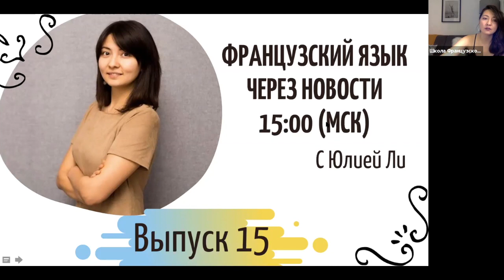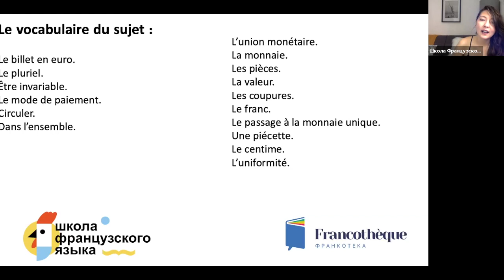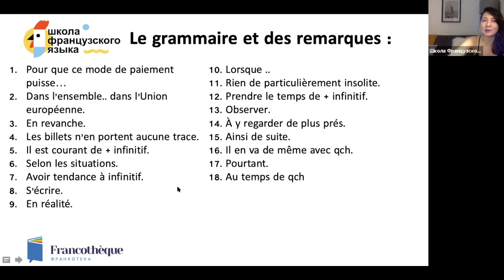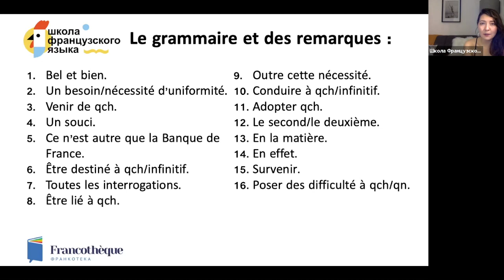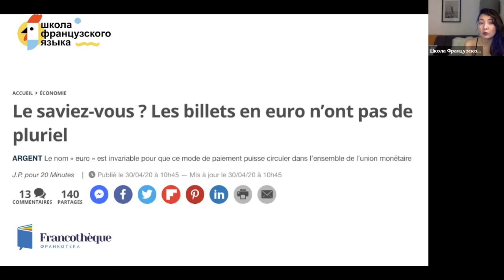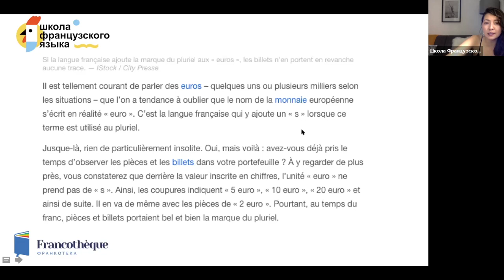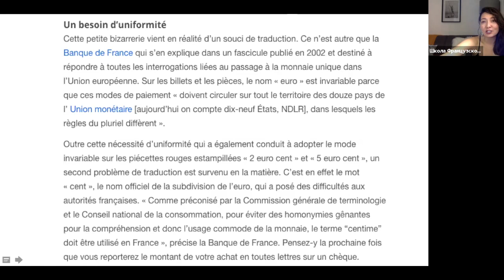Французский через новости с Юлией Ли: №15